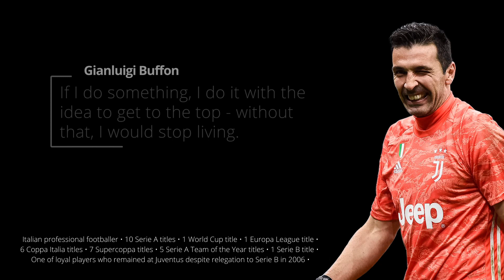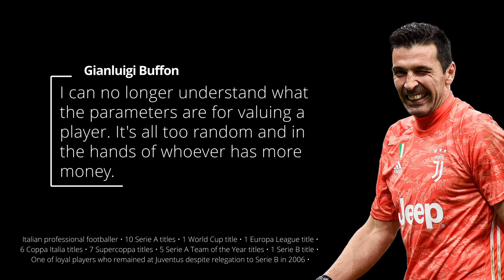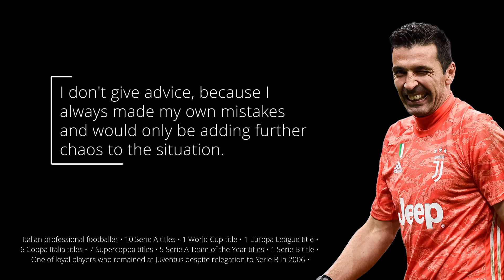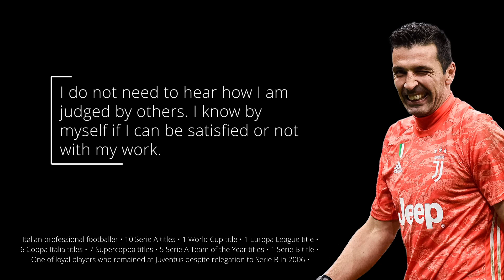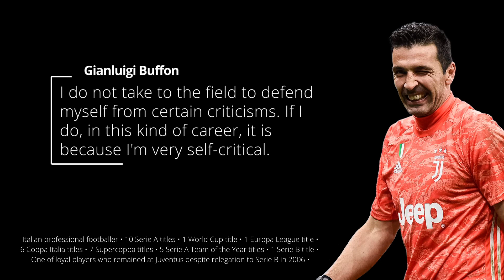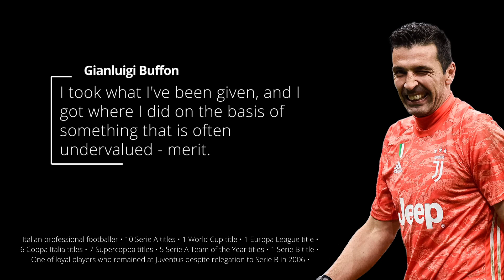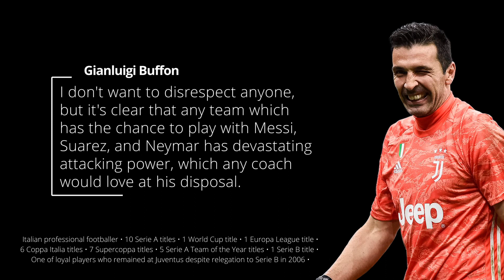33 Gianluigi Buffon Quotes That Shows His Loyalty Toward Juventus Above Anything Else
Gianluigi Buffon is an Italian professional footballer who captains and plays as a goalkeeper for the Serie B club Parma. He is widely regarded as one of the greatest goalkeepers of all time. He is one of the few recorded players to have made over 1,100 professional career appearances.